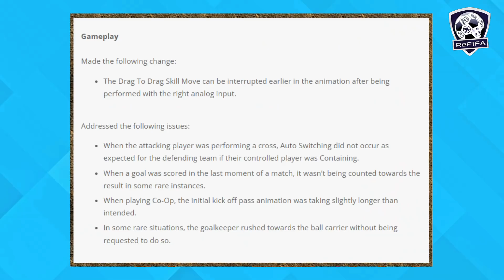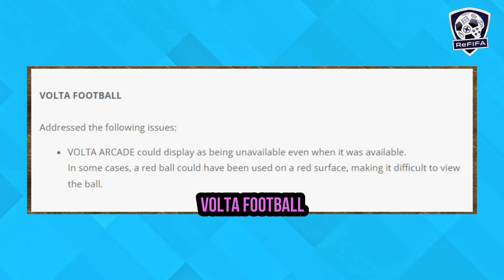FIFA 22 NEWS | *NEW* TITLE UPDATE 8 NOW RELEASED ON CONSOLE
Know more about FIFA 22 latest confirmed news and updates ft. released title update #8 on current and next-gen consoles (PlayStation 4, Xbox One, PS5 & Xbox Series X|S) and Stadia including. many new and updated real faces (Brentford and Guadalajara Chivas face scans, Franck Kessié, Presnel Kimpembe, Raúl Jiménez, Yves Bissouma & Others), new boots, kits, and balls. Fixed issues, general fixes, improvements, and changes on gameplay, pro clubs, and VOLTA Football.
► ReFIFA Instagram (0:00)
► Intro (0:12)
► Title Update #8 (0:28)
- Real Faces (1:28)
► Outro (8:34)
Keep in touch through:
A special thank to the "Homeowners":
- Kris Powell
Music